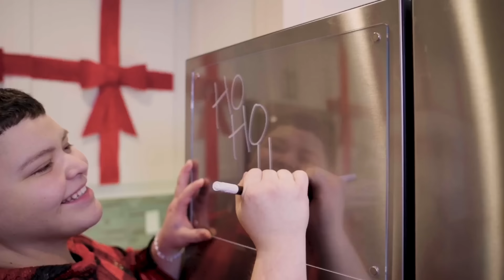GUESS THE DRINK WITH ​⁠LOUIE & BLESIV🤣😭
if i played… i wouldve won😌 HAHAHAH JK!! HUGE s/o to louie and blesiv for taking the time to film with me, a dream come trueeuuUUHH🥹 I HOPE U ENJOY BADDIES ILYYY SEE U NEXT EPISODE🩷

You’re hereeee, you look so pretty! 😊